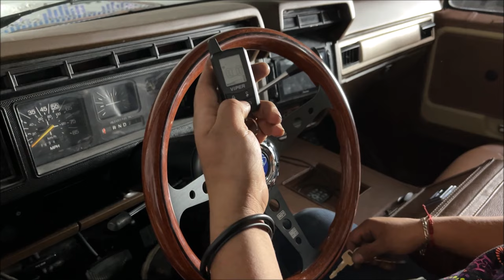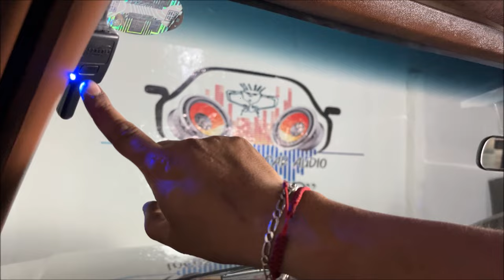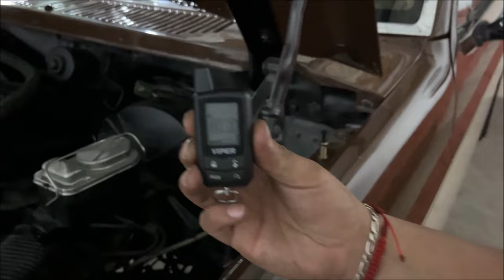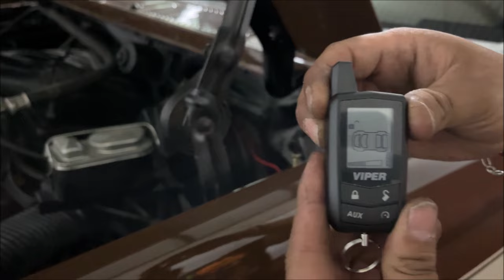Arrancador Viper: ¡Así funciona!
A nuestro Taller llegó esta Ford F150 1986 para la instalación de una alarma Viper con arrancador, les mostramos el funcionamiento de la alarma ya instalada y cómo la puede usar el propietario.
¿Quieres algo similar en tu vehículo?